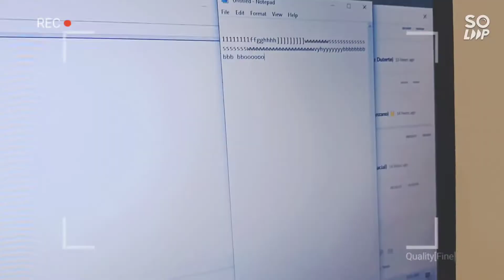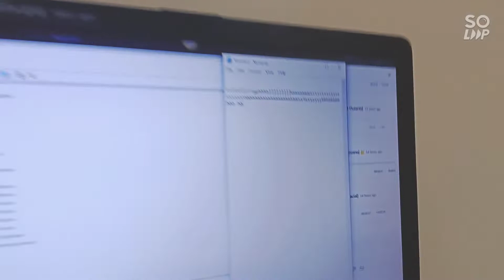Fixing Defective Mechanical Keyboard DIY